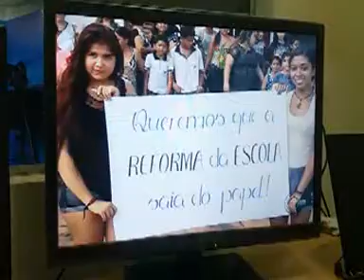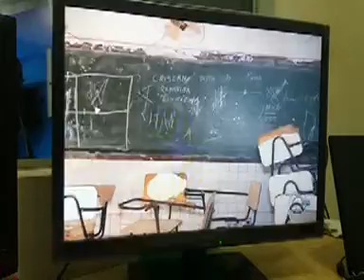ESCOLA VERIANO MORAIES DOM PEDRO BALANÇO GERAL SAO LUIS